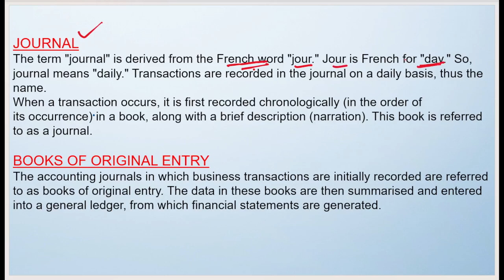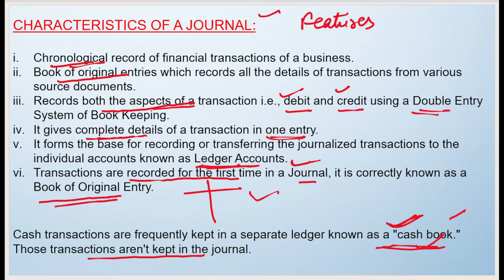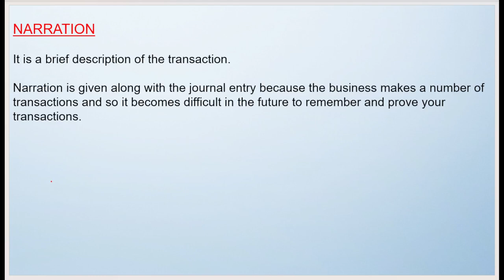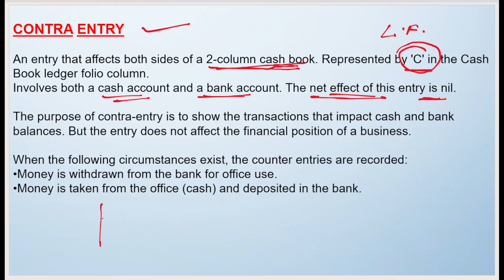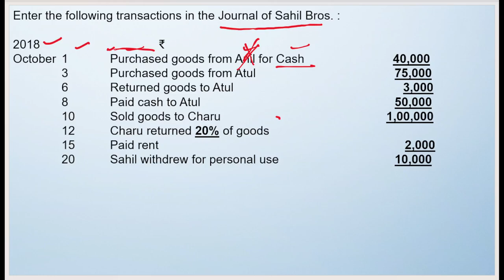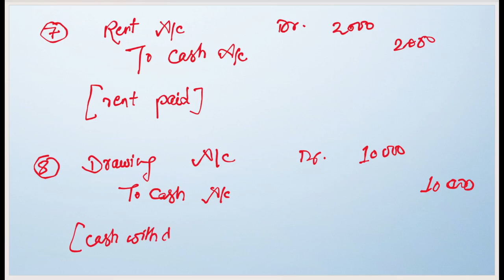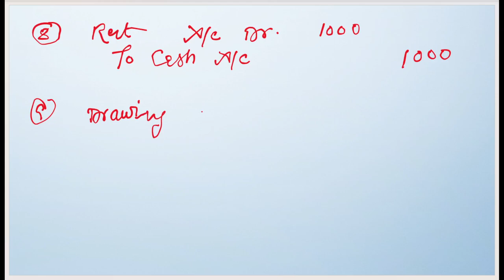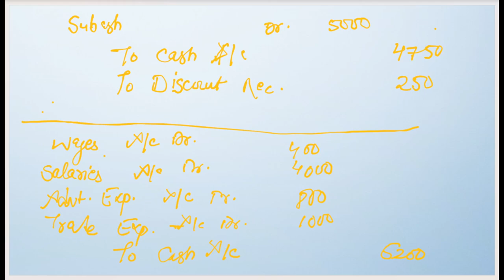Journal Entry|| Class 11|| Accountancy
doctor's journal entry for august 6 1945 by vikram seth
how to create journal entry in tally erp 9
journal entry accounting lecture 3 by santosh kumar (ca/cma)
gst adjustment journal entry
reverse journal entry in tally
santosh kumar journal entry
journal entry to trial balance
a doctor's journal entry for august 6 1945
how to pass journal entry in tally erp 9
salary payable journal entry
journal entry for gst
ledger posting and journal entry
making a journal entry
how to make journal entry in hindi
a doctor's journal entry for august 6 1945 by vikram seth explanation
journal entry problems
tally erp 9 complete basic accounting class with example (hindi|हिंदी)-day 1|journal entry in tally